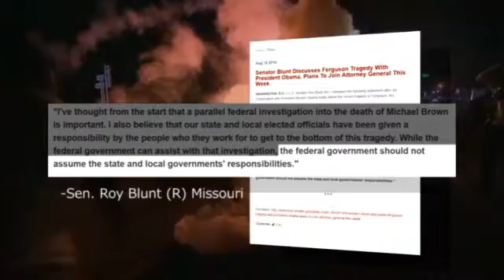Ferguson: Should President Obama Do More?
Could the president have done more to bring calm to Ferguson? Should a president get involved in such affairs?